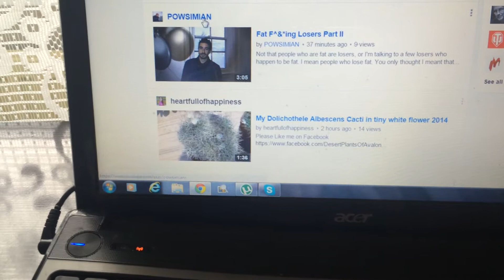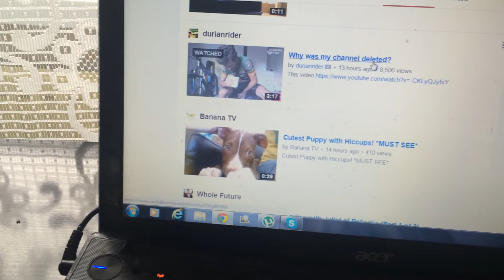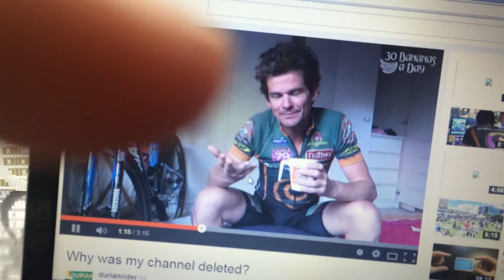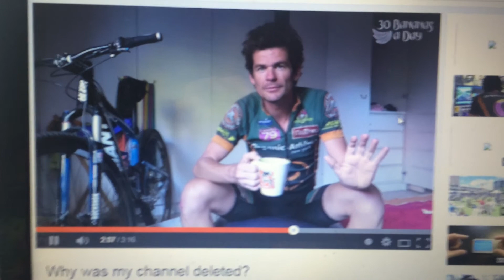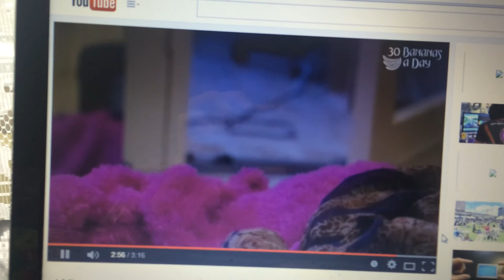DURIANRIDER back again and POWSIMIAN says hii to me !!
What´s new on youtube these days.